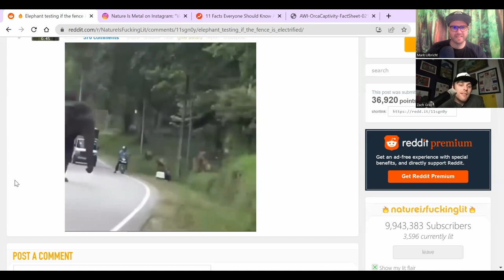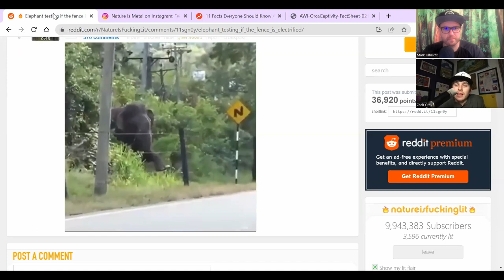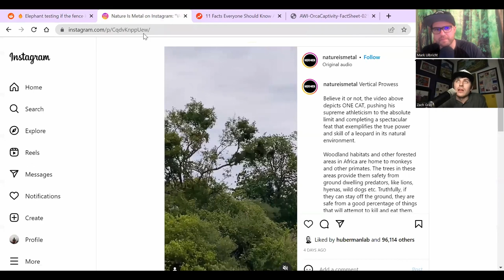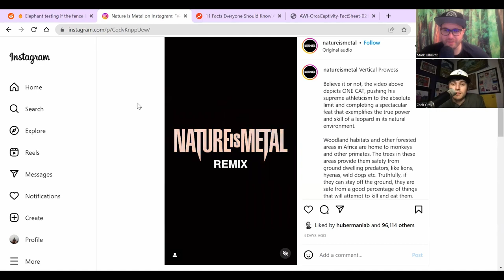Wandering Ways #00139 - A Whale of a Tale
This week the lads are talking whales.  It was recently whale watching week in Oregon so the lads talk about seeing whales, protecting whales, and other whale facts.  The conversation wanders into Earth Day, migrations, conservations, documentaries, and much more.

Get your hands on some Wandering Ways Apparel
Check out our instagram for the pictures discussed and more stories @Wandering_Ways_Podcast
Check out even more Quartz Lake and Wandering Ways fun
Check out the books that the Wandering Ways crew is currently reading and support local bookstores at ⁠